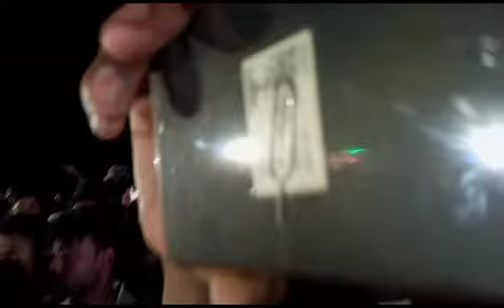MAA SOUND IN PANCHUPALI BAHUDA YATRA SPECIAL